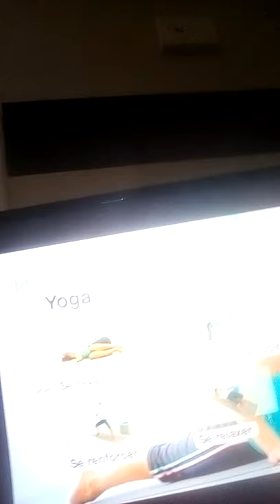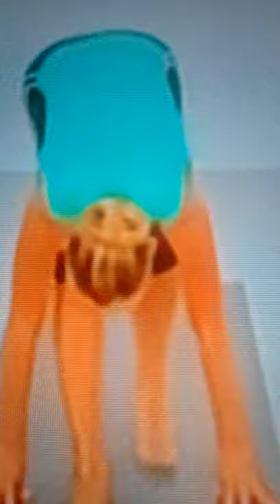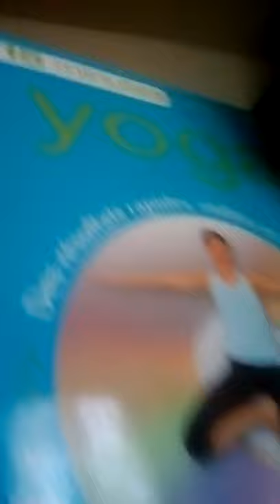Coaching estival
Repos en soi-même : "car quand on ne trouve pas son repos en soi-même, il est inutile de le chercher ailleurs." (Maxime/Morale de François de la Rochefoucauld).